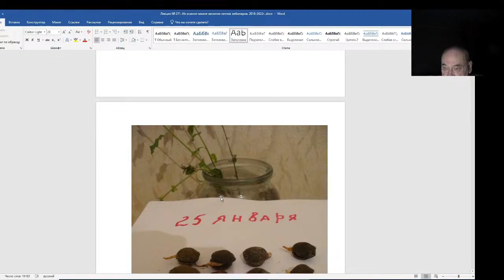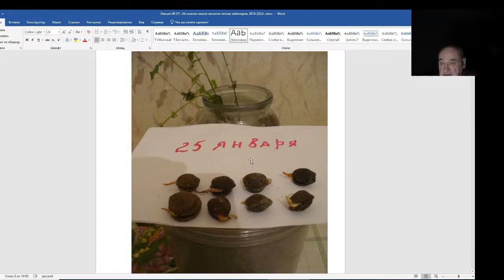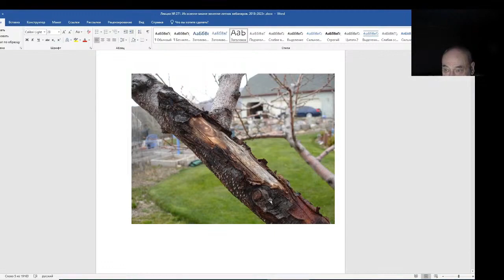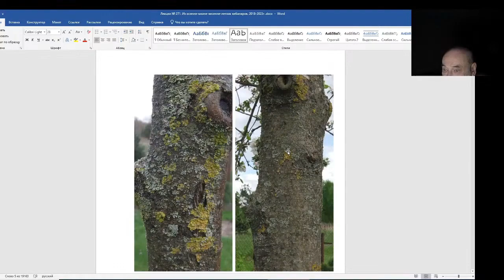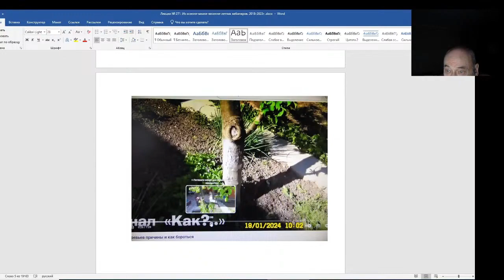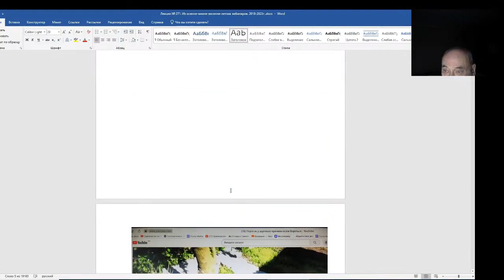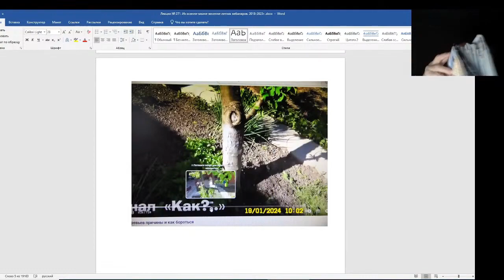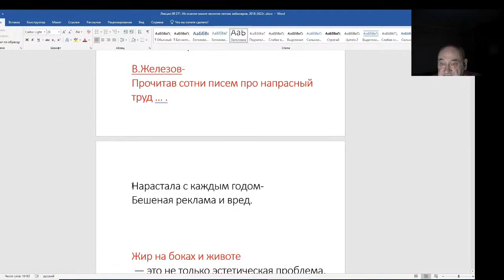Железов Валерий. Вебинар 271. ч. 2. Напрасный труд.